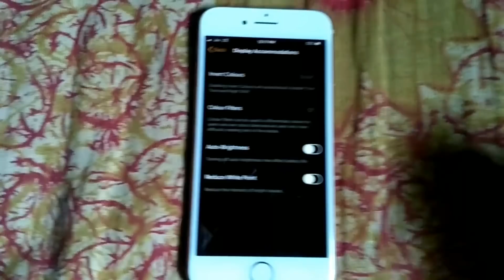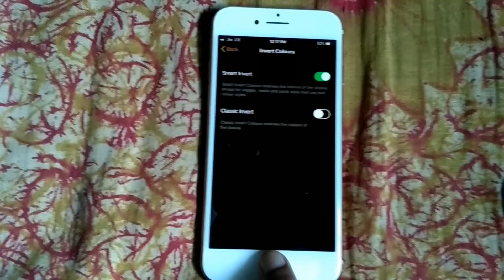How To Enable Dark Mode On Facebook Messenger | Facebook Messenger Dark Theme | Messenger New Update